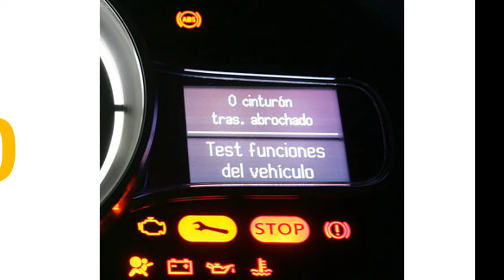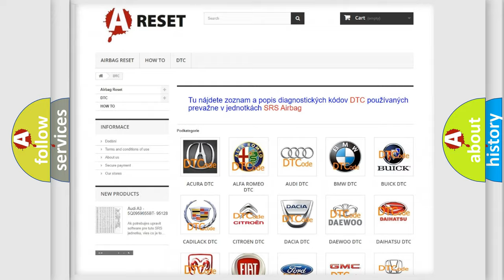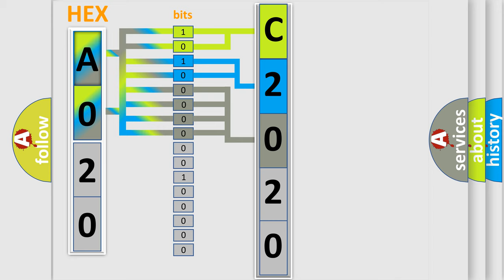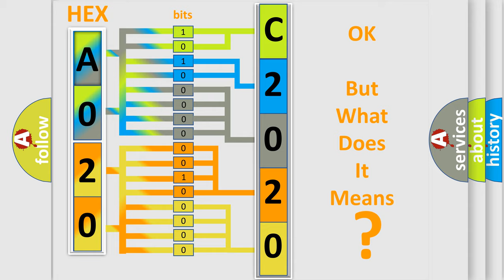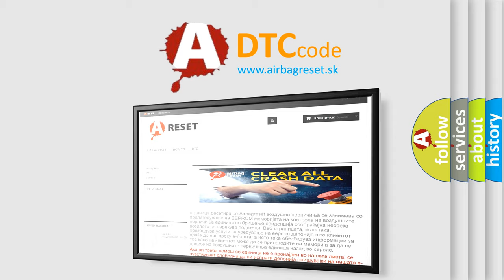DTC Jeep C2020-48 Short Explanation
Contents:
0:21 Basic DTC analysis according to OBD2 protocol standard.
1:48 Insight into programming
2:58 A diagnostically understandable description of the Diagnostic Trouble Code
3:05 Basic error definition

Make:
Jeep
Code:
C2020 48
Definition:
Trans Preference Switch Circuit Low
Description: